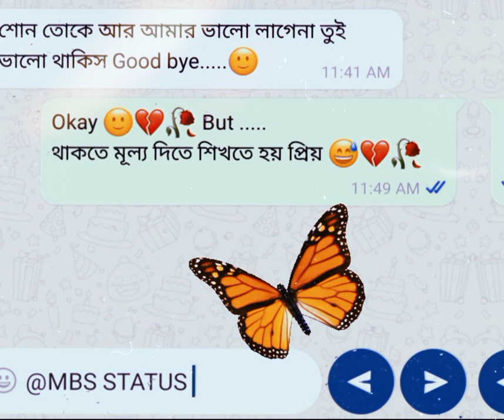তুমি চিরদিন ভীষন কঠিন তোমার ঘর ভেসে যাই ওরা 💫bengoli lyrics 💞 sad status 💔 whatsapp status video ✨